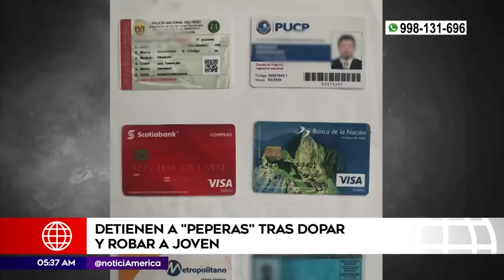Detienen a peperas tras robar a joven | Primera Edición (HOY)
Dos mujeres fueron detenidas tras ser acusadas por un joven de robarle sus tarjetas bancarias. El hecho ocurrió en un hotel de Surquillo.

Juntémonos Más.